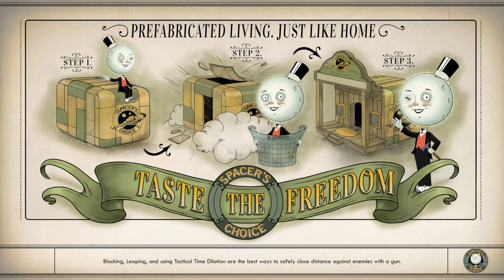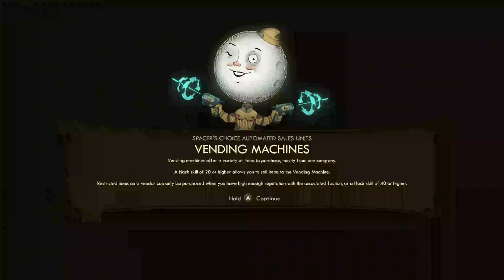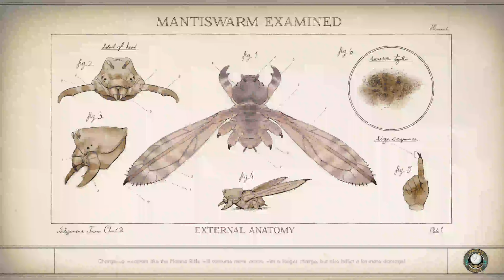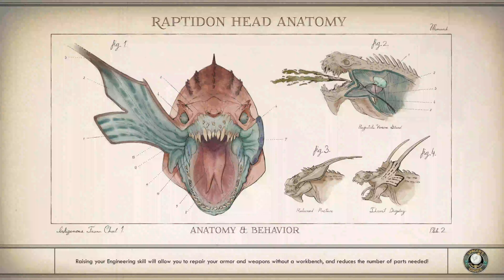The Outer Worlds •EPISODE 3• BLITZN FROM BOTH SIDES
KARMAS A BITCH!! JOJO SIWA!

Idk I'm jus sayin shit atp this episode I got packed again so I'm not happy but watch me get up there in level then become unstoppable forealio!

This is on HARD DIFFICULTY TOO!!

I appreciate you for stopping by and watching!!